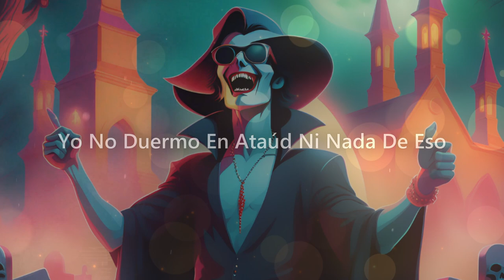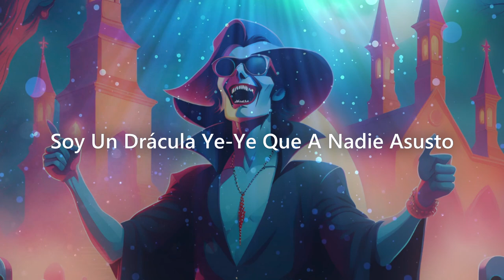Soy un Drácula Ye-Yé - Cover de Andrés Pajares (Letra) 🧛🏻‍♂️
Canción creada por Besay
Usando la herramienta "Suno"

Letra original escrita por Andrés Pajares

Letra:

Vampiro fronterizo que por las noches volarás
A pesar de tus hechizos
Mis nalgas no las tendrás
Arrepiéntete

Hijo del Diablo
Santo Jehová

Soy un Drácula ye-ye que a nadie asusto
Si no tiemblan ante mí no me disgusto
Soy un vampiro genial que nada chupa
Aunque después me dirán que estoy chalupa
Soy moderno, soy eterno y lo estoy pasando bien
Soy vampiro con melena, soy un Drácula ye-yé

Yo no duermo en ataúd ni nada de eso
Veo la televisión y como queso
Por las noches cuando salgo yo no vuelo
En mi Seiscientos me voy al cementerio

Soy un Drácula ye-yé

Fumo porros y también me como tripis
Cuando salgo por las noches vuelvo pronto
Porque tengo miedo a que me salga el coco

Arrepiéntete

Hijo del Diablo
Santo Jehová

Soy un Drácula

Amigo de los "Hippies"
también me como tripis